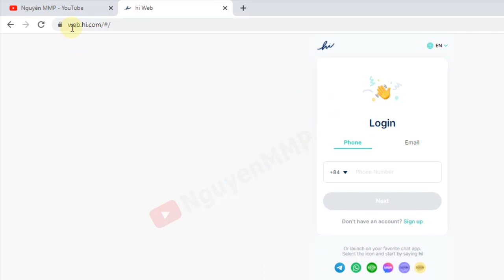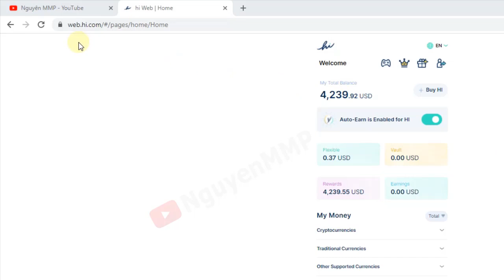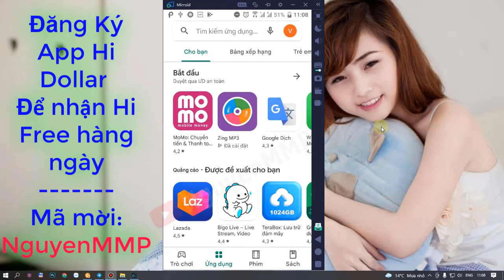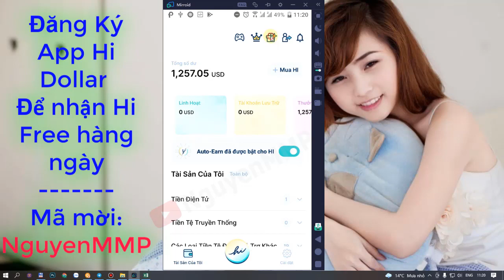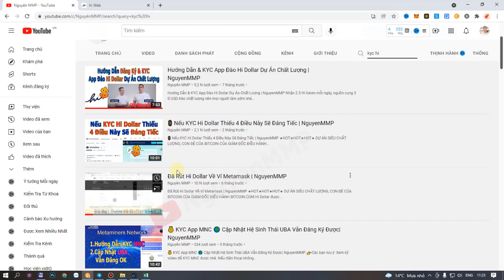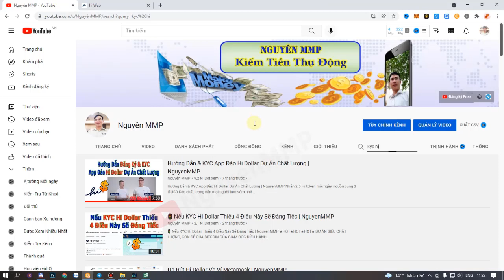Cập Nhật Mới Nhất App Hi Dollar | NguyenMMP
★HOT★HOT★HOT★
DỰ ÁN SIÊU CHẤT LƯỢNG, CON ĐẺ CỦA BITCOIN
CỦA GIÁM ĐỐC ĐIỀU HÀNH BITCOIN.COM
Hi Dollar được tạo nên bởi Stefan Rust là GĐ điều hành bitcoin.com
Nhận ngay 1HI về ví Claim free 1 lần/ ngày trong tổng cung 3 tỷ USD. Nhanh tay kẻo hết.
🎁2.Đăng kí web với SĐT trùng với SĐT đăng kí Telegram hoặc WhatsApp trong link thứ nhất
👉Mã mời: NguyenMMP 👈
🎁3. KYC nhanh chóng để thực hiện nạp, rút.
🎁4. Mỗi ngày vào telegram hoặc whatsAap nhận Hi Dollar
🎁5. Tìm HD ở youtube: hi nguyenmmp
Các video liên quan dự án Hidollar

🔈 Bạn có thể tham gia nhóm để được hỗ trợ:
2. Nhóm hỗ trợ Zalo
3. Nhóm hỗ trợ Telegram